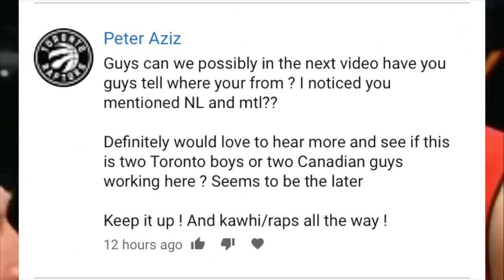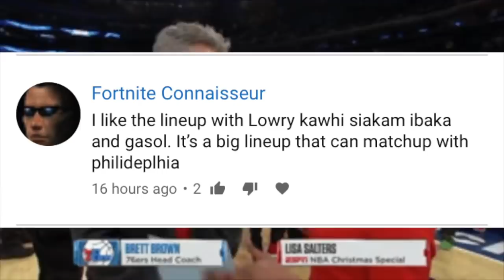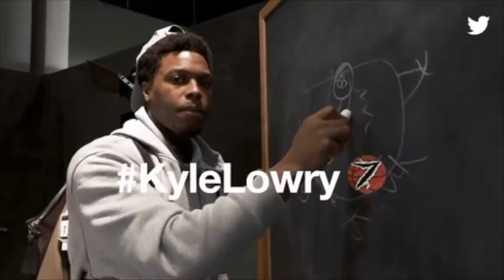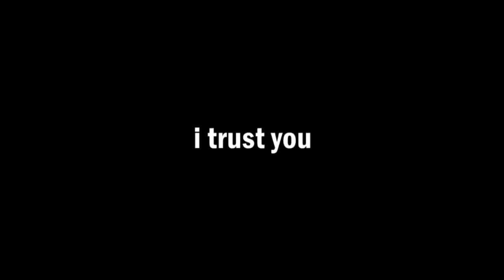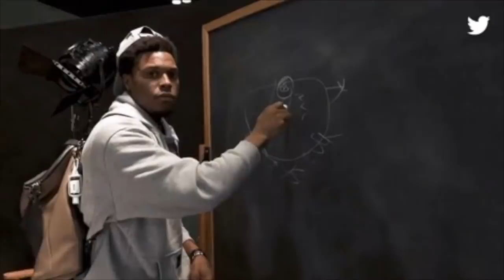Raptors Greatest Victory in PLAY-OFF HISTORY - EVERYBODY EATS - Raptors vs Sixers Game 5 Reaction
Ben Rogers and Ryker Richard break down the massive win for the Toronto Raptors over the 76ers